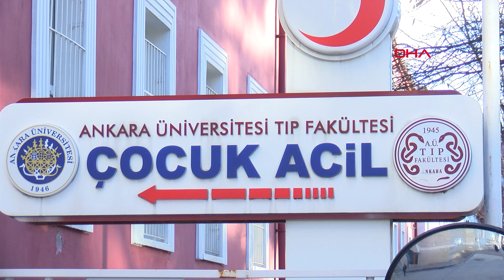Prof. Dr. Tekin: Viral enfeksiyona bağlı çocuk hasta sayısı 4 kat arttı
Ankara Üniversitesi Çocuk Acil Bilim Dalı Öğretim Üyesi Prof. Dr. Deniz Tekin, 0-18 yaş çocuk hasta grubunda üst solunum yolu enfeksiyonları ve hava yolu ile bulaşan hastalıklara bağlı gelen hasta kapasitesinin son 3 haftada 3-4 kat arttığını söyledi.

Kaan ULU-Canberk ÖZTÜRK/ANKARA, (DHA)